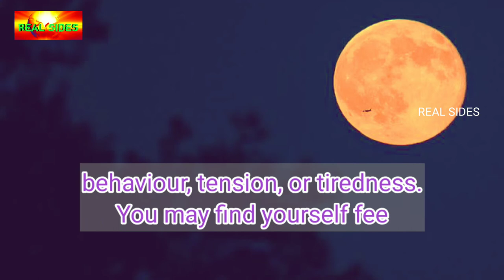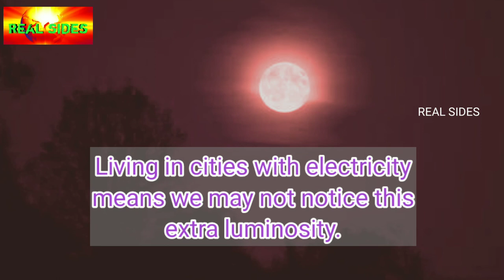Full Moon| What is Full Moon | Real sides | RS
Full Moon, sleep, nudibranchs, coral, menstrual cycles, scorpions, circalunar rhythm, Real, sides, Realsides, RS,magnetoreception, geomagnetic tail, tides, polarized light, dung beetles, seizures, 8 Truths and Myths About the Full Moon,